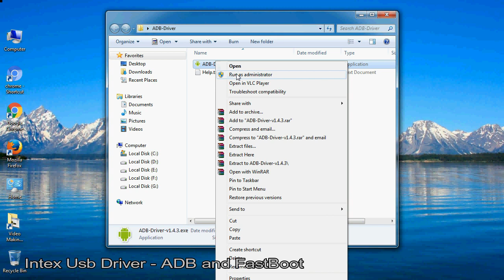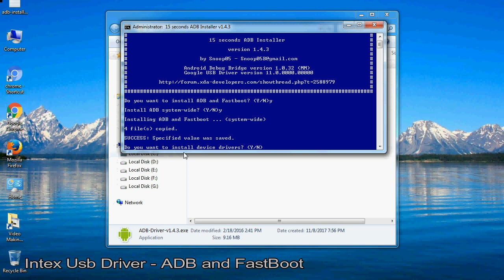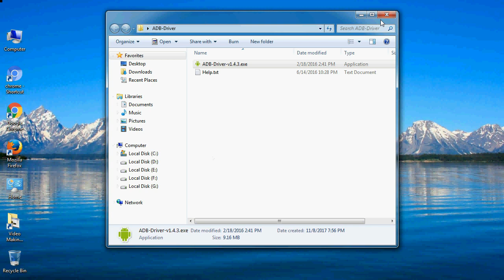How to Install Intex USB Driver for Windows | ADB and FastBoot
Follow these steps - How to Install Intex USB Driver for all Models on Windows 7 / 8 / 8.1 / 10 PC, if you want to install ADB drivers with .exe file installation.

How do I fix the Intex drivers problem?

I talk to you How to update and install Intex USB Driver file, Take a look at this complete video Interaction, then do it.

C. Original Intex USB Driver Supports PC - Windows 10, 8, 7, Vista, XP.

Here is a step by step guide on how to the installation of a downloaded ADB file (Intex-Driver).

1. Go to Driver folder and open it.

2. Select "ADB-USB-driver.exe" files and always run as an administrator.

3. If, when a security warning window PC pop up and OK the operation as instructed.

4. Now, open IntallWizard Screen, press "Y" key, and press “Enter”  (2 times) and click the Install tab button.

5. Automatic Intex USB Driver Installed successfully.

6. Now, Connect your Intex Android device to your computer's or Laptop USB port.

What is Intex ADB Driver?

This ADB stands for Android Debug Bridge. Intex ADB USB driver is a client-server program file which is used to make the bridge between the developer and Android devices apart of that also make a bridge between the computer or laptop and Android devices for Android application development. With the help of Intex ADB driver, you will be able to give direct command through all terminal which allows you to modify and update your Intex Android devices or devices software by giving the command through computer command line. It is used to properly manage your Intex Android devices.